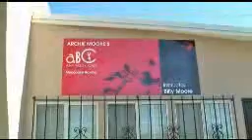ABCvideo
Billy Moore